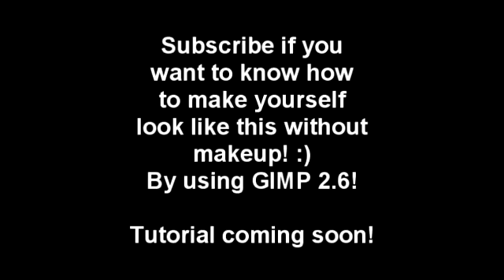"Jokerize" Yourself! In GIMP 2.6!